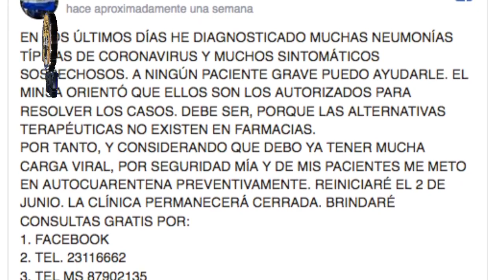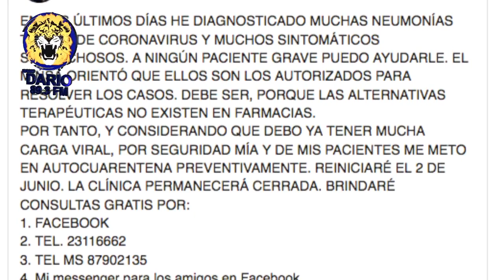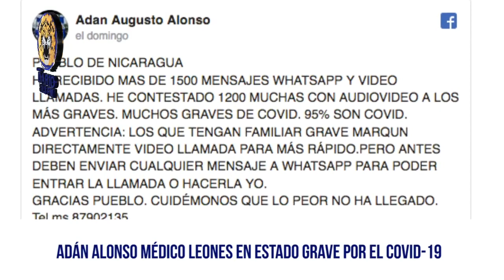NOTICIAS LIVE JUEVES 28 DE MAYO 2020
✅ Adán Alonso médico leones en estado grave por el Covid-19 || Conversamos con su hija Magda Alonso y esto nos contó sobre la situación de salud del médico.